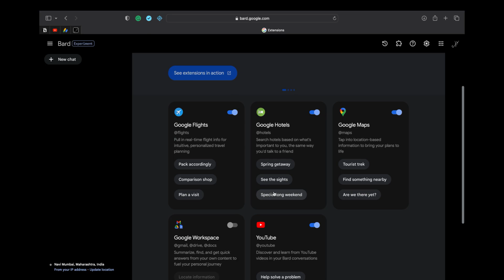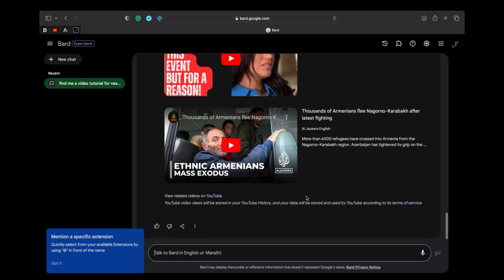Bard Can Now Connect With Other Google Products & Services | Extensions | AI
Bard Can Now Help You Do More With The Google Apps And Services You Use Every Day — Like Maps, YouTube, Gmail, And More.